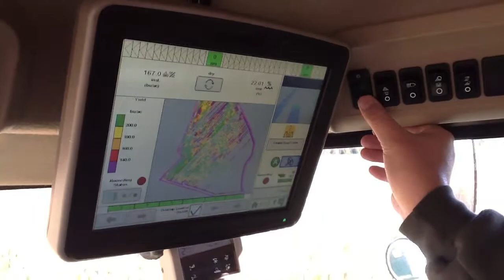Corn Harvest 2011 - Carnahan & Sons Inc. Wheatland Indiana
Dennis & Ross Carnahan of Carnahan & Sons Inc. reflect on the fall corn harvest of 2011 in Knox County Indiana.